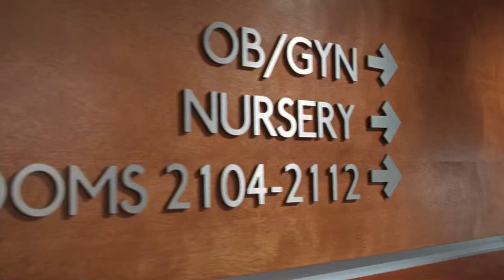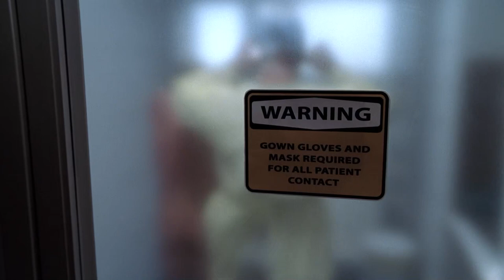It All Started With A Cough | House M.D.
House theorises that a pharmacist accidentally gave his patient colchicine instead of cough medicine, which explains all of his symptoms aside from his cough.

From "Occam's Razor" (Season 1 Episode 3): A college student named Brandon (Kevin Zegers) collapses after having sex with his fiancée. His symptoms seem too numerous to be explained by just one disease. Foreman and House each suggest different diagnoses and argue that his own respective theory better conforms to Occam's Razor. But then Brandon's white blood cell count drops, proving both doctors wrong. House gives Brandon the cure, and he immediately begins to recover, though nobody believes the pharmacist made a mistake. However, when Brandon comments that his old cough medicine did not have letters on it like his current pills, House discovers colchicine pills that look similar to cough medicine, revealing the source and confirming House's diagnosis.